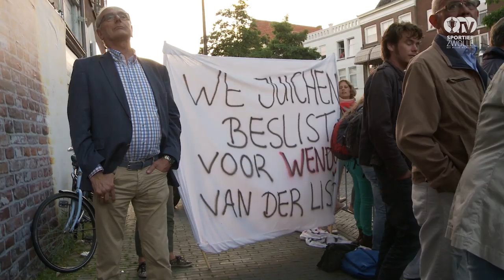Sportief Zwolle - Scania Zwolse Halve Marathon 2014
De Keniaan Jonathan Maiyo heeft de veertiende editie van de Scania Zwolse Halve Marathon gewonnen met een tijd van 1 uur 1 minuut en 1 seconde, hij kwam daarbij net iets tekort voor het parcoursrecord.
Eerder die avond stonden er naar schatting 4500 lopers aan de start van de CRAFT 4 Engelse mijlen. Een uur later vertokken de 4000 deelnemers aan de Scania Zwolse Halve marathon.
In de binnenstad waren duizenden belangstellenden op de hardloopfestiviteiten afgekomen om de deelnemers toe te juichen.
Beste Zwollenaar van Scania Zwolse Halve Marathon was Arne Mulder met tijd van 1 uur elf minuten en 13 seconden.